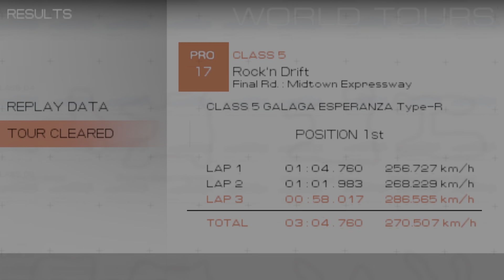Ridge Racer 2 (PS5)